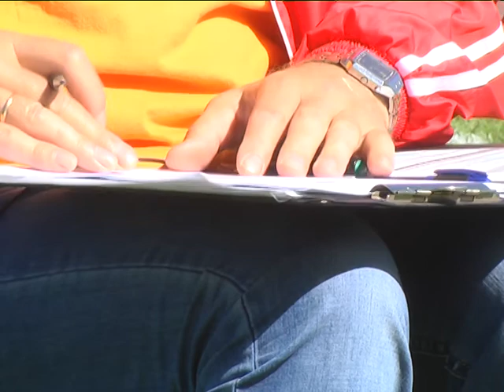2018-06-08 г. Брест. Кубок Беларуси по легкой атлетике. Новости на Буг-ТВ.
Летний соревновательный сезон у представителей Королевы спорта набирает обороты. Брест в эти дни принимает Кубок Беларуси по легкой атлетике: на соревнования съехались сильнейшие представители белорусской легкоатлетической школы, а также спортсмены из Украины. Основные состязания прошли на базе спортивного комплекса «Брестский», а молотобойцы, традиционно, отправились в метательный сектор, расположенный на Гребном канале. О перспективах белорусской легкой атлетики на ближайшие международные старты наш корреспондент Ирина Альшова поинтересовалась у руководства Белорусской федерации легкой атлетики.